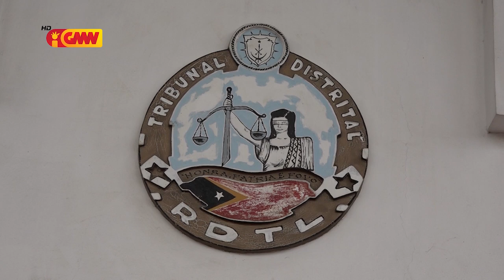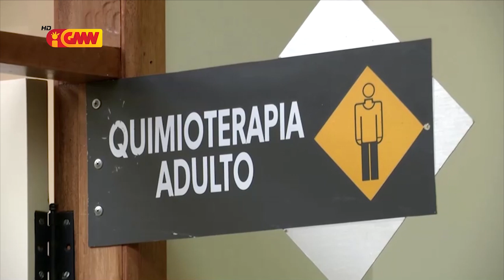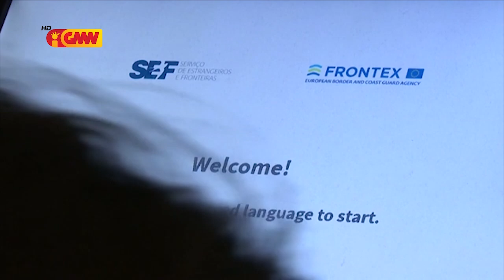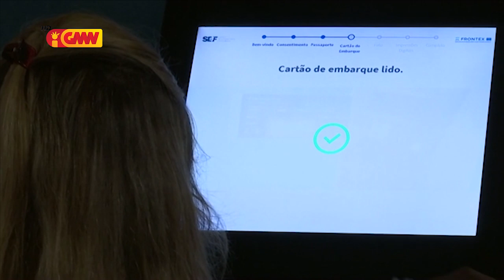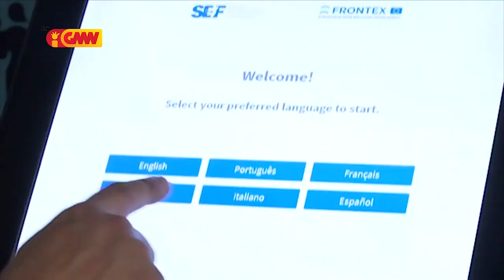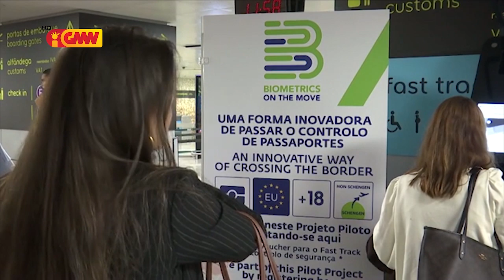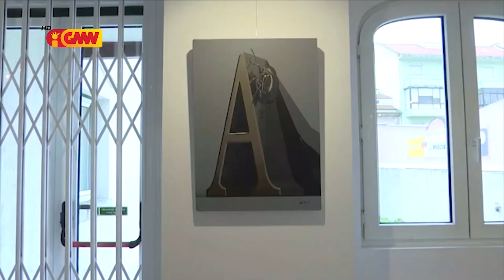CPLP na GMN edição 4 de Novembro de 2019